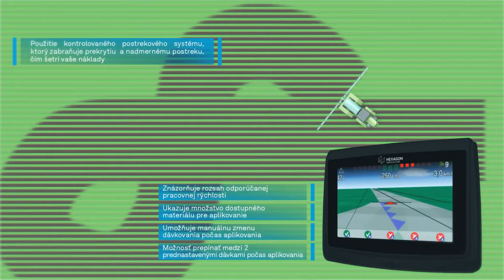Ovládanie sekcií | Hexagon Agriculture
We are constantly evolving in order to shape smart change and have modernised our entire portfolio of solutions with new nomenclature and hierarchy to deliver clear and consistent information to the agricultural sector.

Zistite viac o funkcii Ovládanie sekcií, ktorá je dostupná na našich poľnohospodárskych ovládačoch Ti5 a Ti7. Tento systém optimalizuje aplikovanie tak, že zabraňuje opätovnému  postreku.

Funkcie:
• Automaticky ovláda sekcie postrekovača, minimalizuje prekrytia pri aplikovaní a zabraňuje nadmernému postreku
• Rýchle ovládanie toku dávky, zabezpečuje presné predpísané dávkovanie aj počas rôznych pracovných rýchlostí stroja
• Neobmedzený počet sekcií
• Umožňuje manuálnu ovládanie jednotlivých sekcií
• Kompatibilné s väčšinou výrobcov, s čerpadlami a s typmi ventilov